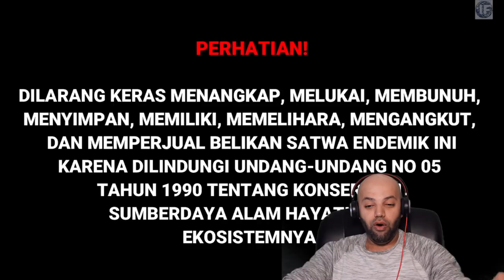Forest Cam - Penampakan Satwa Liar di Hutan Indonesia | MR Halal Reaction